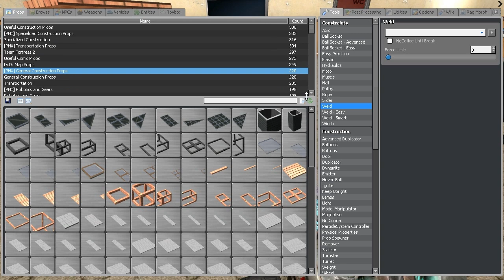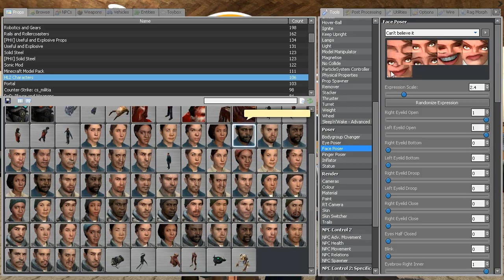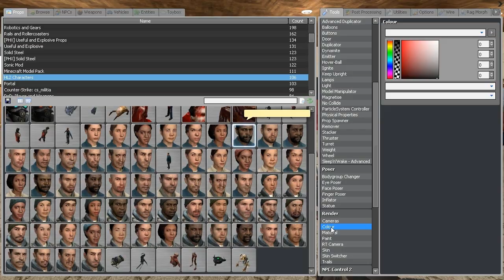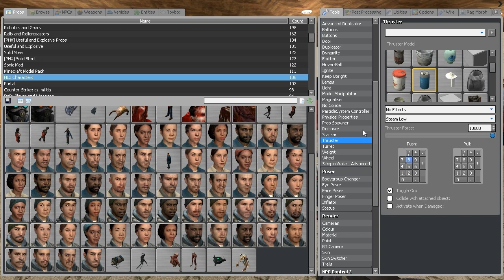The BoSchitt Vlog: Back on Track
Welcome to the first ever BoSchitt vlog, which will hopefully keep people less in the dark about things than they used to be.  The goal is to not do too many of these, but if things need to be said, they'll be said here ... or on Twitter.

Also, stop spamming the "1" key in the comments.  You're not making things move any faster.